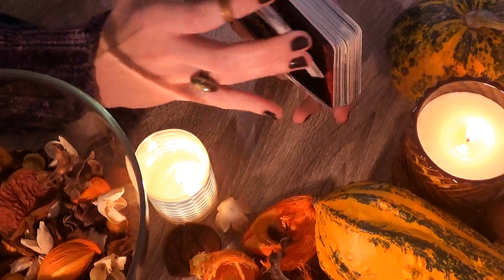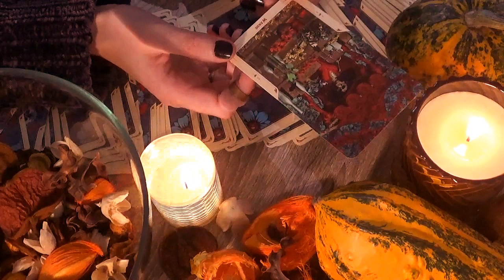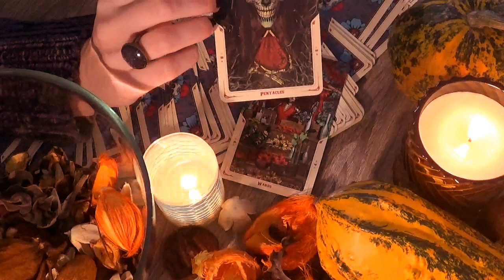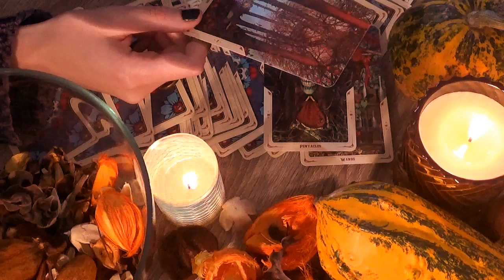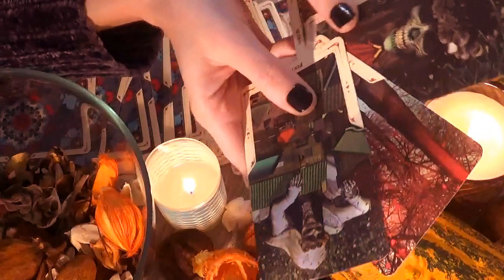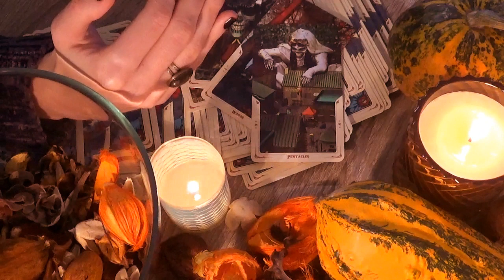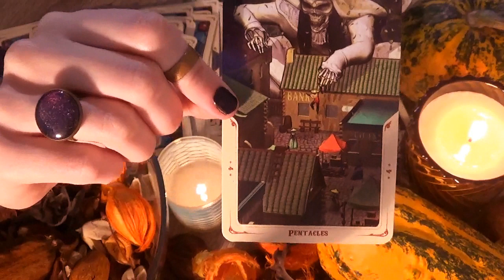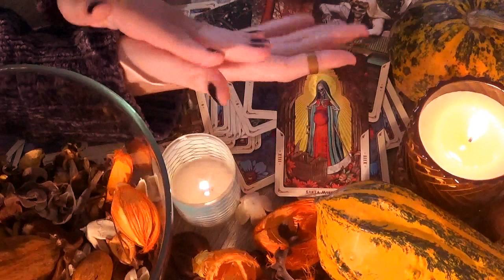HALLOWEEN Dialogue with the Subconscious ASMR / Reading for Nicole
1.) My PayPal (this option is for readings to be done asap - within a few days.)
2.) (this option is less expensive because you're booking a reading in advance, and it's supposed to be a monthly subscription system although you can cancel or edit your pledge anytime.)

You can enter the monthly lottery here as well, by pledging $2, $4 or $9. (to be added once, 2x or 3x)

Amalia